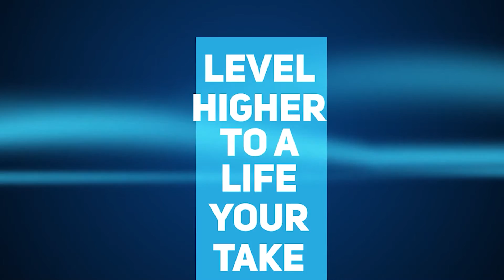Strengths Based Leadership: Qualities of A Good Leader, With Michael Pinkowski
Identifying your strengths and the importance of strategically using them to your advantage will make you a better you and a better leader. Find out more about it on this episode with Michael Pinkowski.

This episode is all about positivity and finding one's strengths whether for you or your people because knowing your own can help you know and appreciate others’ and that is what strengths-based leadership is about. Strength-based leadership can also increase team productivity and engagement. Learn more about strength-based leadership and its advantages. Tune in!

In This Episode:
[00:40] Welcoming Michael Pinkowski in the show.
[01:43] What does it mean to lead with your strength?
[05:10] Being than just an individual
[06:10] What is strength and
[08:00] Positivity
[10:20] Using test tool to know your strengths.
[16:30] Using your strength in different situations.
[22:30] Can you be strategic with your strenghts?
[27:05] How will people take the test seriously?
[32:10] How can you apply this in e-commerce business?
[41:00] Investing in your people.

Book References:
The Manager by Mike Carson
The Martian by Andy Weir
Shoedog by Phil Knight
The Boys in the Boat by Daniel James Brown